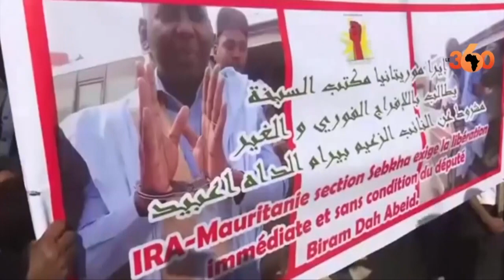Mauritanie: déchirement au sein de I’IRA, les protagonistes s'expliquent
L’Initiative de Résurgence du mouvement Abolitionniste (IRA) et son aile politique, le parti Radical pour une Action Globale (RAG) sont en crise. Des membres du RAG ont créé le Mouvement Populaire pour un Sursaut Démocratique (MPSD). Malgré la scission, le dialogue n'est pas rompu. Déclarations